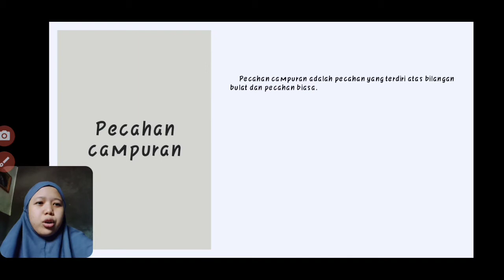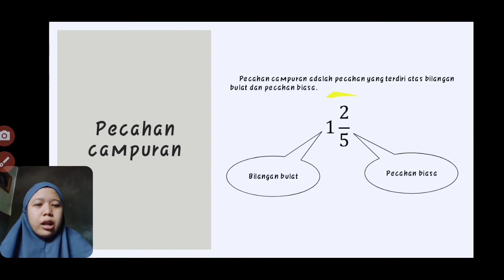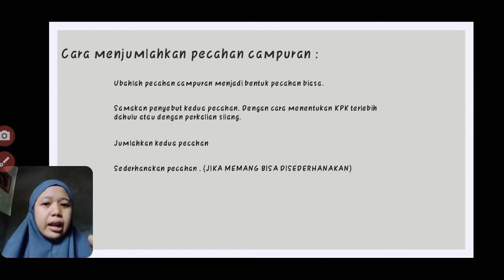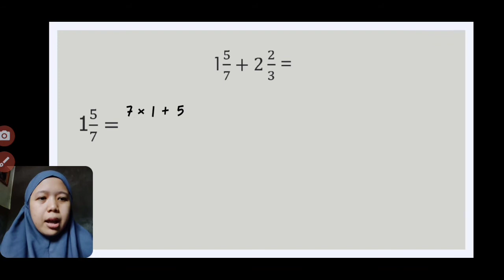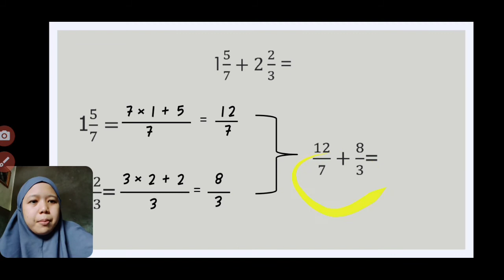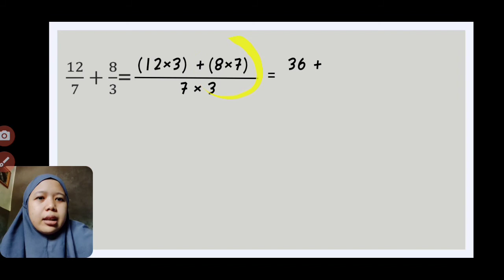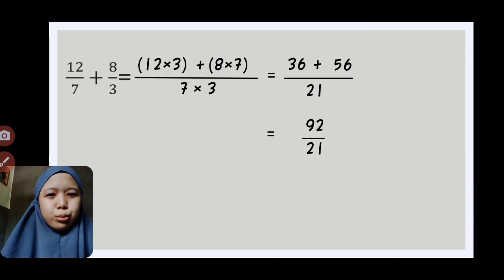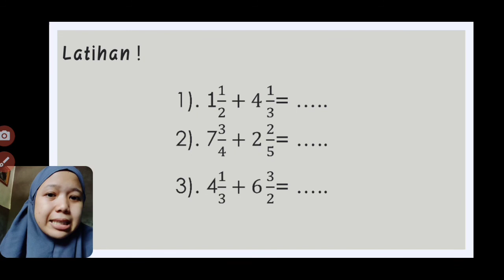math kelas 5 penjumlahan pecahan campuran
Penjumlahan pecahan campuran